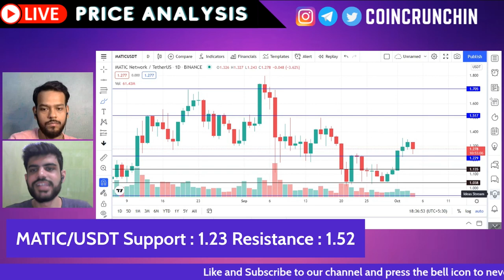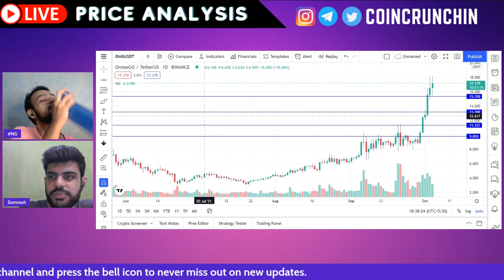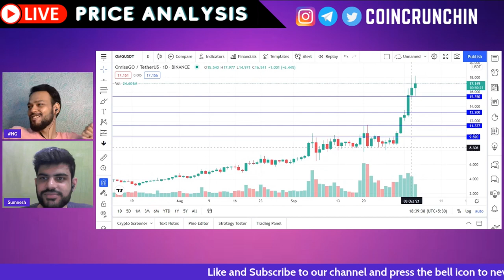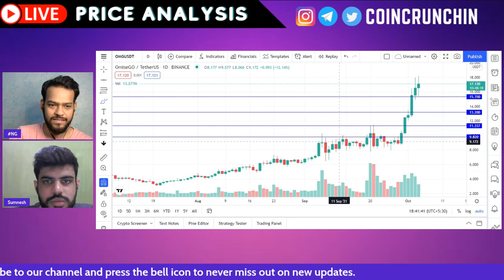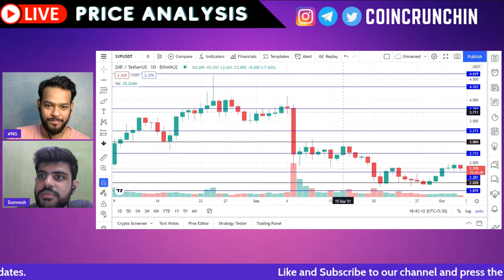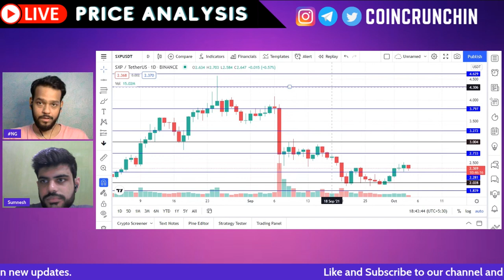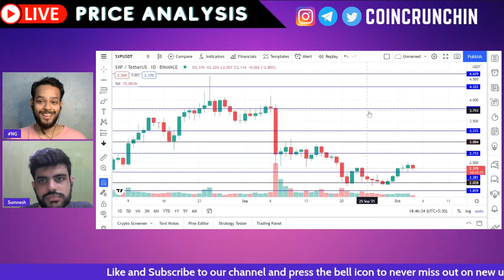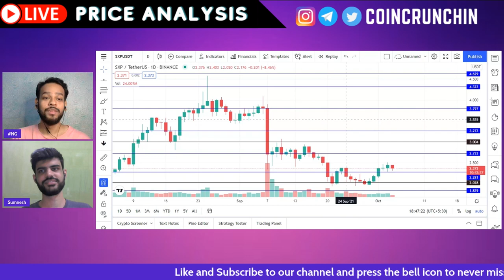MATIC, OMG, and SXP - Healthy correction or downtrend started? || Price Analysis, 4 October 2021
Price analysis of MATIC, Swipe (SXP), and OMG by Sumnesh Salodkar on Oct 02, 2021.

MATIC - 00:00
OMG - 04:48
SXP - 10:34